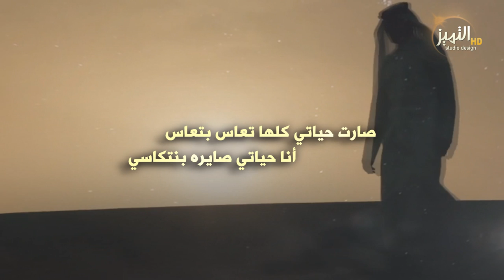شيلة | لمعه الماس | كلمات وآداء ممدوح الحازمي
كلمات القصيدة اسفل الوصف
كلمات القصيدة
1_ لاوهني الناس تمشي مع الناس
وأناوحيدن بين ربعي وناسي
2_ تحطمت أحلام قلبي بهوجاس
كثرت هواجيسي بوقت الدماسي
3_ من شفت زوله صار بالقلب وسواس
ضاعت علومي والتمست التماسي
4_من شوفت اللي قلبها كله احساس
احساس طفلن ضايعن بالماسي
5_ ابوخدودن كنها لمعه الماس
والا القمر بليل الدماسي
6_ كتبت اسمه بين قلبي والقواس
حفظت اسمه بين راسي وساسي
7_ لعبت بقلبي لعبه الشري والهاس
لوعذاب القلب وشيب راسي
8_ صارت حياتي كلها تعاس بتعاس
أنا حياتي صايره بنتكاسي
9_ ياربي تجمعني بزين الجناس
اللي خذا قلبي وروحي وراسي
10_ أنا شفوق بشوفتك ياغلا هالناس
وبشوفتك تزين حالي وحواسي⁠⁠⁠⁠